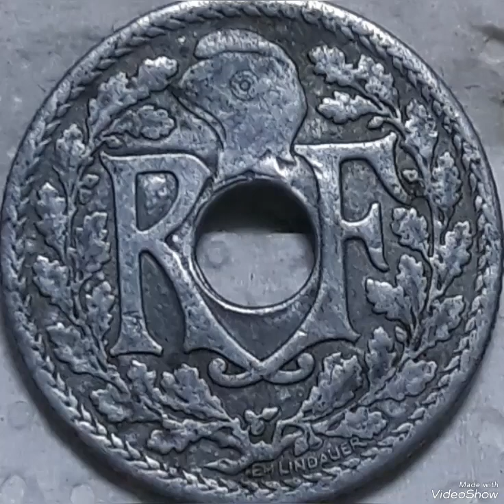France 10 Centimes 1941 Coin most valuable pennies worth Money !!!